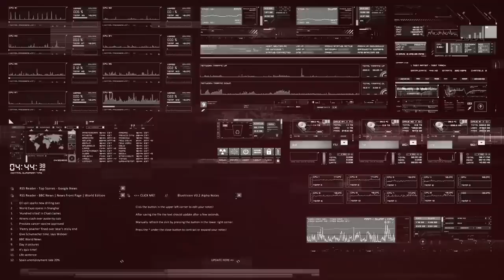Գաղտնագրերի վերծանում երկակի խաղ՝ Իրանի հետ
Գաղտնագրերի վերծանում՝ Աշոտ Մանուչարյանի հետ: